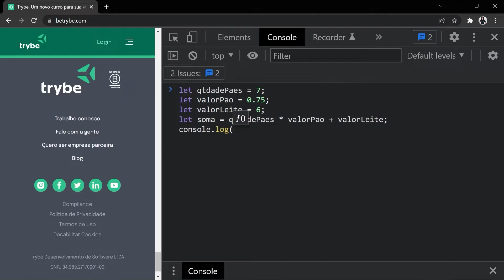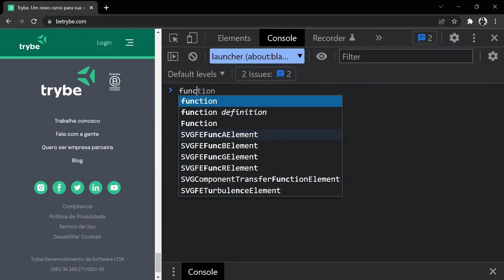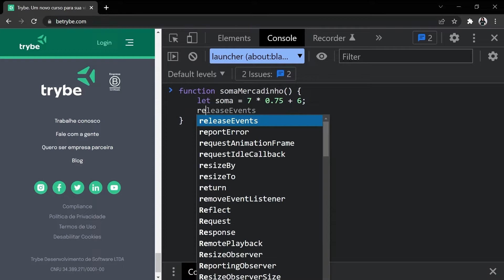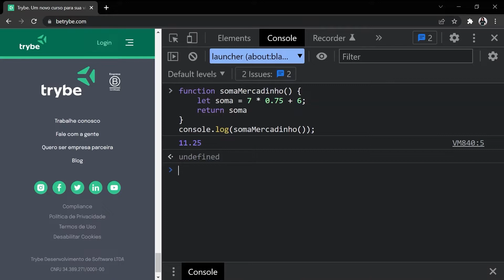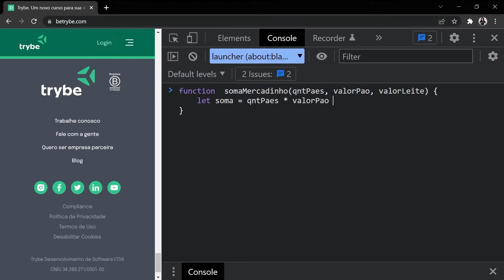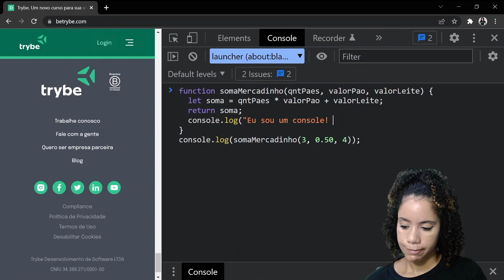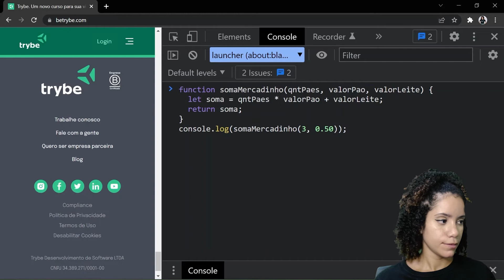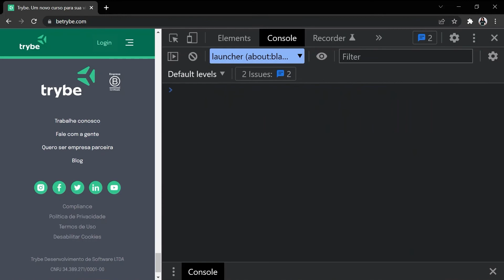JavaScript do Zero: O que é e como fazer uma função no Java I Aula 21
Já teve que repetir várias vezes o mesmo código no JavaScript que faz a mesma função? No vídeo de hoje no canal Trybe, a especialista Maria Carolina irá mostrar como fazer uma função do zero, a realizar Return em função e como executar o Console Log em um retorno de função.

É possível fazer uma função em JavaScript e reaproveitar a mesma para várias situações, além criar variáveis, e para isso basta entender como usar o console Log no JavaScript. A partir disso, então o que são funções? Funções são como um conjunto de instruções que realizam uma tarefa específica.

Objetivo da função é eficiência e redução de repetições, por isso é preciso entender como construir sua própria função no javaScript e a partir disso, compreender o processo de como reutilizar código através de funções no javaScript, por exemplo a soma mercadinho que pode ser usada não só para comprar pão e leite, como para outras necessidades.

A partir da função soma mercadinho que foi feita, é possível ter o passo a passo de quando e para que serve a variável let, como se declarar variáveis em JavaScript,
O que o return faz na função e como usar o console Log no JavaScript. Então para saber como usar o retorno de uma função em diferentes momento, basta passar diferentes valores para os parâmetros, para demonstrar como a função se adapta e retorna resultados corretos.

00:00 - JAVASCRIPT: Como usar o retorno em uma função do Zero
00:47- Como criar variáveis utilizando JavaScript?
02:18 - O Que São Funções em JavaScript?
03:49 - Como fazer uma função em JavaScript?
05:01 - O que o Return faz em JavaScript?
08:43 - Como chamar uma Function no JavaScript?
09:06 - Como reutilizar código através de funções no javaScript e importância.

A escola de tecnologia onde você aprende de verdade. Para pessoas que buscam iniciar ou progredir em suas carreiras, a Trybe é uma escola de tecnologia que ensina, de forma prática e com apoio contínuo, as habilidades e competências mais demandadas pelo mercado de trabalho.